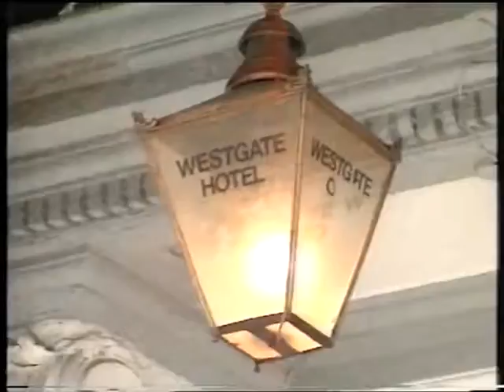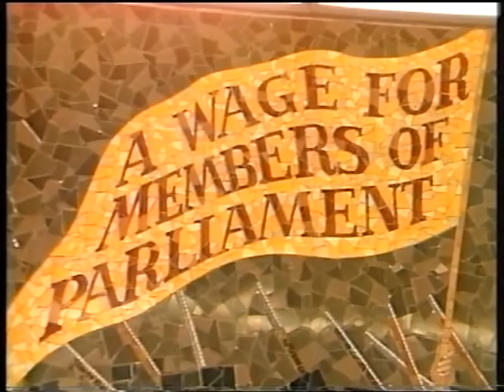The Charter, By Wynford Jones. Performed by the Chartists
Filmed for BBC Wales at the Chartists Mosaic, John Frost Square, now sadly destroyed October 2013.